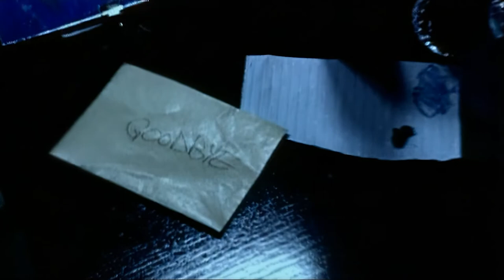Sinergy - Suicide By My Side (official music video, FullHD, 1080p) RIP Alexi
Sinergy - "Suicide By My Side" official music video
from the album: "Suicide By My Side" (2002)
genre: Heavy/Power Metal
country: Finland